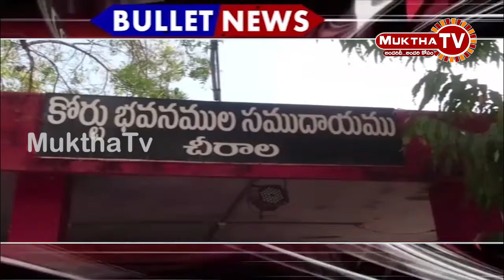చీరాలలో విధులను బహిష్కరించి నిరసన తెలియజేస్తున్న న్యాయవాదులు